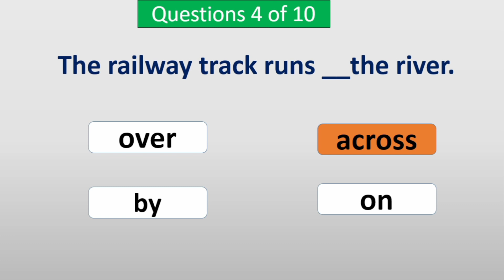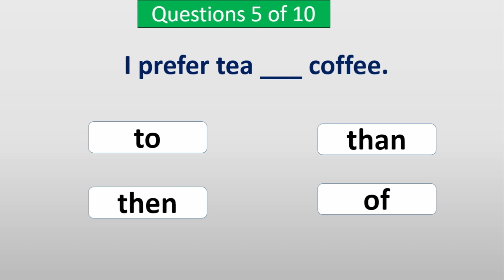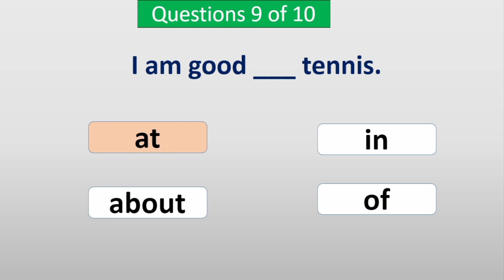Prepositions Quiz|grammar quiz|learn prepositions|Hub of iQ Gk|English sentence|Dear Sir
1. Name ... Adeel Mushtaq
2. Channel Name...Hub of iQ Gk
3. From ...Kamalia City District Toba Take Singh.

.Music Credit.